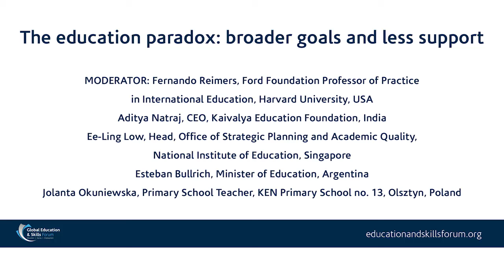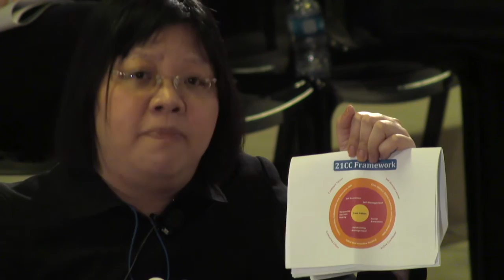Global Education & Skills Forum 2016: The Education Paradox - Broader Goals and Less Support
Around the world, changes in work and civic participation induced by the development of new technologies have caused education leaders and governments to realize that students need to develop a wider range of skills in schools than has traditionally been the focus of educational institutions. This has resulted in broadening of the school curriculum in ways to develop more comprehensive, holistic education. Paradoxically, this broadening of the purposes of schools has increased the gap between policy and practice, and the awareness that schools are not adequately meeting society's expectations of them. This panel moderated by Professor Fernando Reimers will examine how this paradox is being addressed by governments and civil society organizations in various parts of the world. Drawing on groundbreaking research conducted by Harvard's Global Education Innovation Initiative, delegates will share a preview of the findings of a forthcoming book examining the policy and practice of 21st century education curriculum reform around the world.